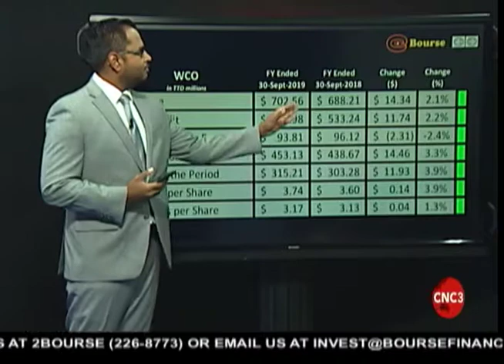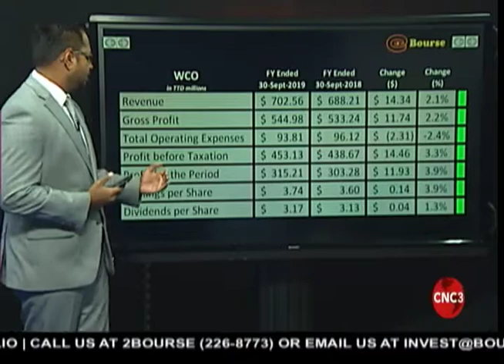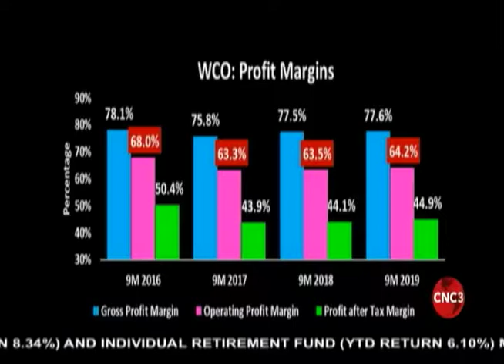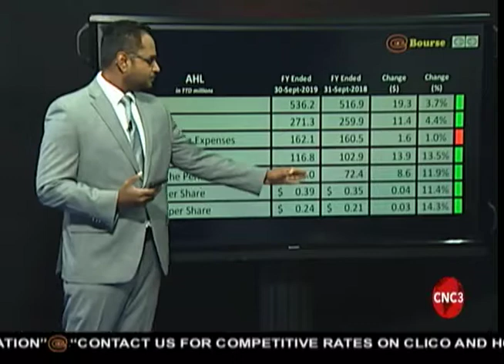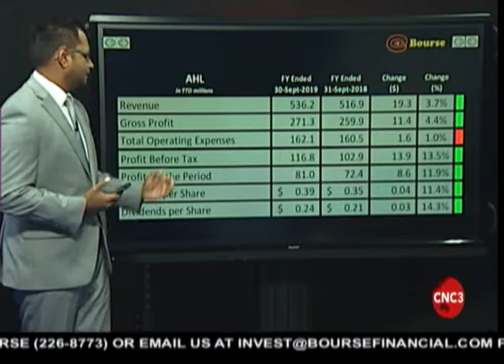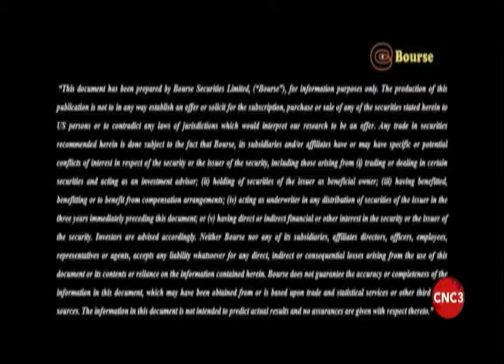Bourse Report | 11.11.2019 | WCO, AHL Advance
On this week's BourseReport, Sarodh reviews the performance of West Indian Tobacco Company Limited (WCO) and Angostura Holdings Limited (AHL).